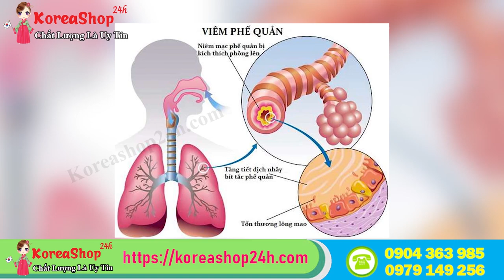Khẩu Trang Chống Bụi Mịn Hàn Quốc KF94 Có Thực Sự Cần Thiết Không ? KoreaShop24h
Đặt Mua Khẩu Trang Chống Bụi Siêu Mịn PM2.5 Hàn Quốc KF94 Chính Hãng tại
Vì sao chúng ta phải sử dụng Khẩu trang chống bụi mịn KF94 Hàn Quốc?
Bụi mịn chính là nguyên nhân gây nhiễm độc máu, máu khó đông khiến cho hệ tuần hoàn bị ảnh hưởng, hệ thần kinh điều khiển hoạt động của cơ tim bị suy nhược gây ra các bệnh lý về tim mạch. Khi chúng đi vào phổi khiến máu không có oxy đi nuôi cơ thể, dẫn đến sự xuất hiện của các triệu chứng như đau đầu, mệt mỏi, chóng mặt. Nếu tình trạng này kéo dài, hệ hô hấp của chúng ta sẽ bị nhiễm độc, hệ miễn dịch bị phá hủy, chúng xâm lấn vào tế bào và cản trở các hoạt động của cơ thể.

Đặc biệt là đối với những phụ nữ đang mang thai nếu hít phải bụi mịn do không khí ô nhiễm có thể khiến cho thai nhi chậm phát triển. Trẻ sinh ra bị thiếu cân, suy nhược thần kinh và tự kỷ.

Về lâu dài, bụi mịn trong không khí có thể khiến chúng ta mắc các bệnh tim mạch, đột quỵ, viêm phổi, viêm phế quản mãn tính.

Với hệ miễn dịch chưa được phát triển toàn diện, đầy đủ, trẻ em chính là đối tượng bị tác động nhiều nhất do ô nhiễm không khí, cùng một nồng độ khí ô nhiễm nhưng khi đi vào cơ thể trẻ có thể cao gấp 2 lần so với người lớn.

Bên cạnh đó, các chất gây ô nhiễm khác đến từ quá trình sản xuất và xả thải của các nhà máy, xưởng sản xuất, các khu công nghiệp, khói thải từ các phương tiện tham gia giao thông càng làm không khí càng ô nhiễm trầm trọng, nguy cơ mắc bệnh về hô hấp cũng tăng lên.

Thiết kế của khẩu trang chống bụi mịn KF94 Hàn Quốc
Với thiết kế cấu trúc phin lọc 4 lớp:

– Thiết kế 3D, ngăn rò rỉ bụi ở mọi hướng

– Thiết kế dạng mỗi cái khẩu trang nằm trong một túi riêng lẻ, tiện lợi sử dụng, đảm bảo vệ sinh

– Thiết kế hình oval dạng gập để có thể bỏ túi dễ dàng sau khi sử dụng

– Chất liệu vải không dệt không gây kích ứng da mặt, vật liệu cao cấp không bám bụi

– Kích cỡ: loại lớn (cho người lớn dùng), loại nhỏ (cho trẻ em)

- Công dụng của khẩu trang chống bụi mịn KF94 Hàn Quốc.
Phòng được các bệnh lây nhiễm qua hô hấp và cản siêu bụi mịn 2.5PM
Công nghệ lọc tĩnh điện có thể lọc được đến 94% bụi bẩn
Không lem son môi, không mờ kính, quai đeo không bị đau tai
Lọc không khí như khói bụi xe cộ, khói bụi nơi công trường hay các nhà máy, khu công nghiệp.

0O0
0O0
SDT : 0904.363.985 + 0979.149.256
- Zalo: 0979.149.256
- Facebook : Siêu Thị Hàn Quốc - 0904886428
- Địa chỉ : Số 2 Ngõ 79 Thụy Khuê - Tây Hồ - Hà Nội